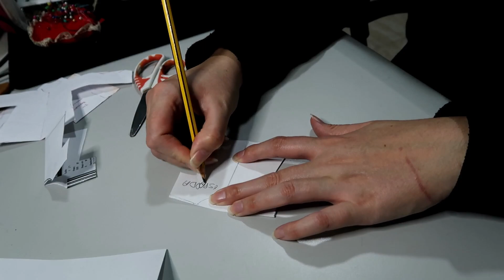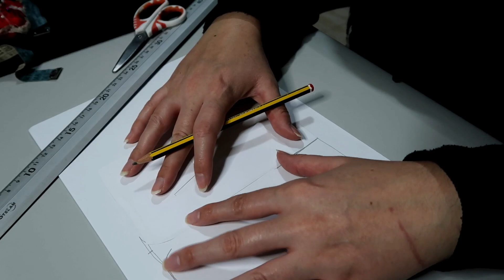Tutorial | Así es cómo hice a mi BJD NEZUKO 🧵 | BJD 1/6 SHOUSHOY LITTLE COCO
Espero que os guste como ha quedado y todo el proceso 😻

Maquillaje  01:03
Ojos  01:18
Peluca 03:23
Accesorios 05:43
Patronaje 08:30
Costura del outfit 15:16
zapatos 17:04
Nezuko 17:59